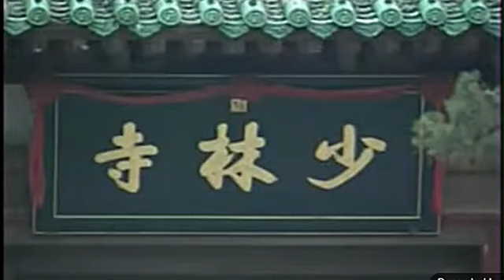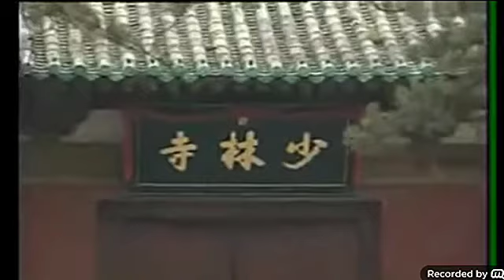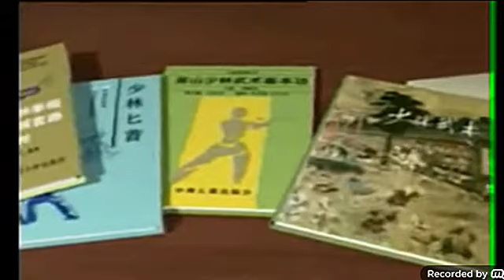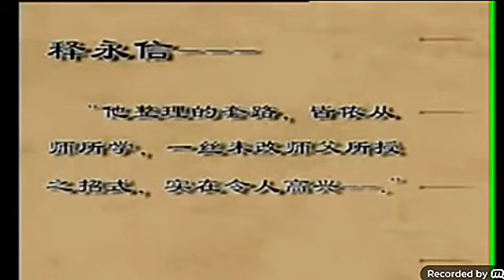Chinua Mdickie Martial arts Hong Kong action film shot 5 (Chinese) (Golden harvest MDickie)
MDickie Golden harvest Martial arts films

(Chinese Mandarin & En sub)

MDickie Golden harvest Presentation

Hong Kong Martial arts Cinema film:

MDickie Golden harvest films:

Chinua Mdickie

Mdickie Martial arts characters:

Tei kinug, Chinua,

Li hu Chinua,

Qing Ann Su,

Wade Nobise & Lisa Chong, ,

Chong pong su,

Shaolin Hand Bak Mei,

Shaolin Quan,

& Yu Chong Nei.